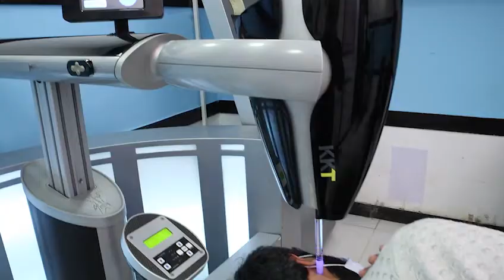Spinal Treatment without Surgery | Patient Testimonial: Haroon Rashid